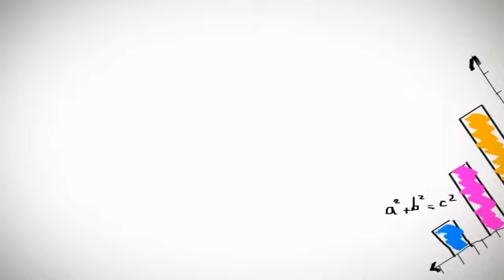Lil-Dragon und Taekwondo Prüfung Sportschule Fichtner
Taekwondo Schule Fichtner - Holzkirchen-Valley! Prüfung der Lil-Dragon Vorschulkindergruppe und Kinder Anfänger!